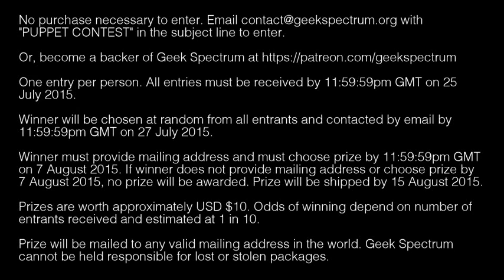The Puppets Are Taking Over! Pledge to our Patreon for a chance to win free stuff!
Puppets are taking over Horizons! to keep them there! Anyone who pledges this week will be automatically entered into a contest to win any one of the things we hold up in this video (winner's choice)!

No purchase necessary to enter. Or, become a backer of Geek Spectrum

One entry per person. All entries must be received by 11:59:59pm GMT on 25 July 2015. Winner will be chosen at random from all entrants and contacted by email by 11:59:59pm GMT on 27 July 2015.

Winner must provide mailing address and must choose prize by 11:59:59pm GMT on 7 August 2015. If winner does not provide mailing address or choose prize by 7 August 2015, no prize will be awarded. Prize will be shipped by 15 August 2015.

Prizes are worth approximately USD $10. Odds of winning depend on number of entrants received and estimated at 1 in 10.

Prize will be mailed to any valid mailing address in the world. Geek Spectrum cannot be held responsible for lost or stolen packages.